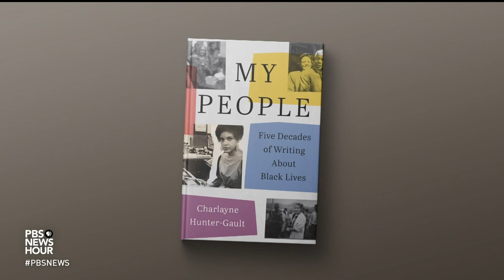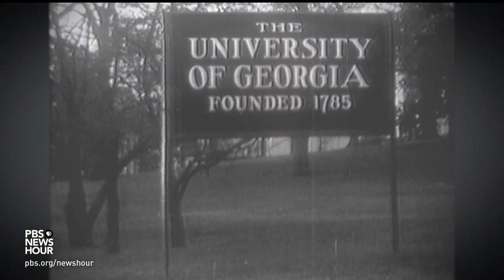Charlayne Hunter-Gault's 'My People' looks back on her trailblazing career in journalism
Charlayne Hunter-Gault's trailblazing career in journalism has spanned more than 50 years. But before that, she made news herself when she became one of the first Black students to desegregate the University of Georgia in 1961. Hunter-Gault joined Judy Woodruff to discuss her new book, "My People: Five Decades of Writing About Black Lives."